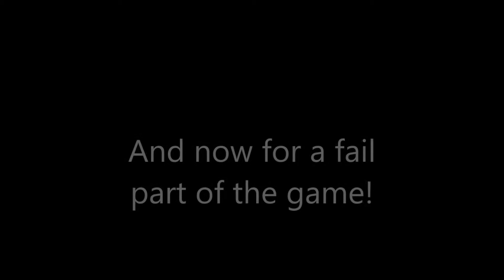Halo 5 FRAG CLIPS OF THE DAY (feat. Me and my Team)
Welcome to the new halo series where I post the best moments I have for this game.
If you love the idea and you want to see more, please like, subscribe and share as that'll show your support and will encourage me to make more videos more frequently.